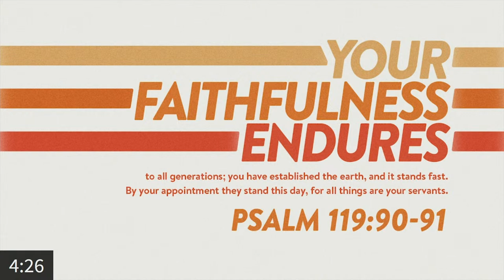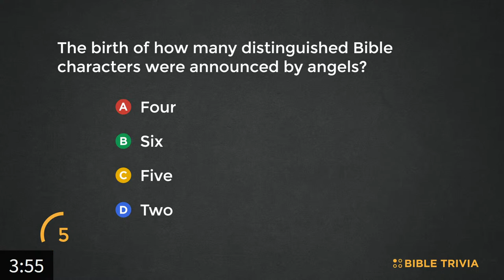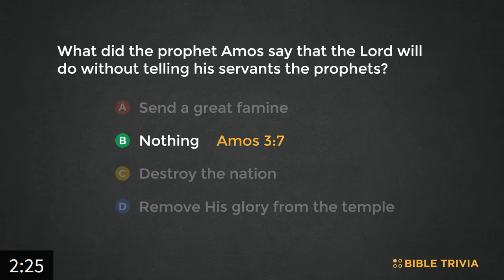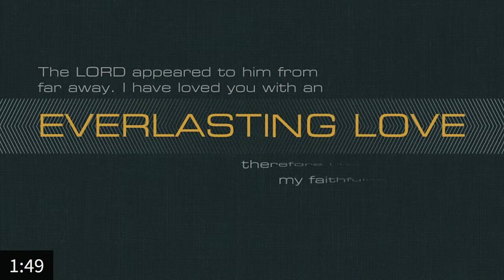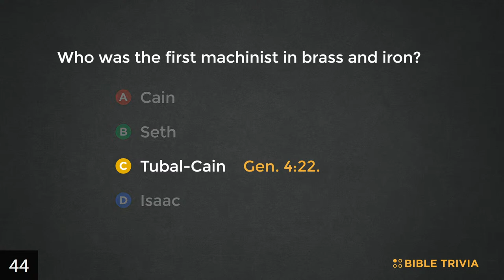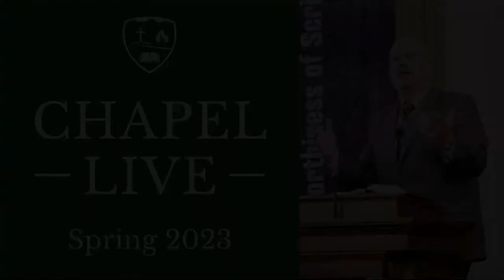Tanner McDowell | Hebrews 12:1-2